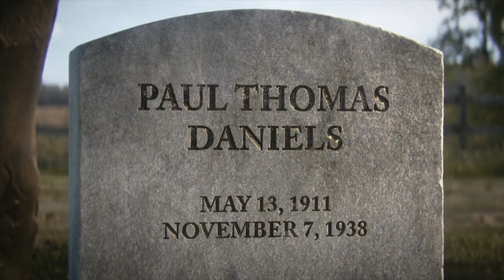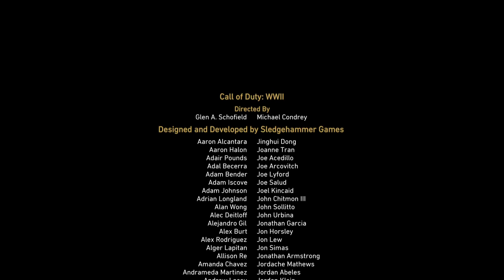تختيم كول اوف ديوتي الحرب العالميه الثانيه-النهاية #6